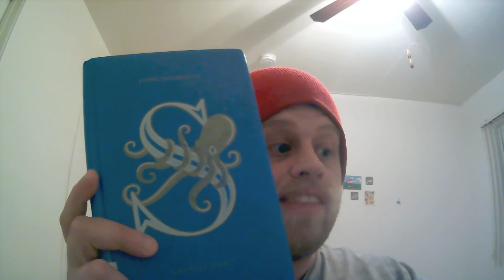Cannery Row by John Steinbeck | Aimless Slice of Life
Today I'm talking about a book that focuses on a poorer fictional neighborhood in Monterrey. Steinbeck writes about Cannery Row, the people there, and gives us a glimpse of their lives. I like how Steinbeck focuses on community bonds and explores Mack's character in depth, but this story ultimately feels aimless. This story seems to lack Steinbeck's usual power and punch.

Timestamps
0:00 Intro
2:52 Summary
9:07 Analysis